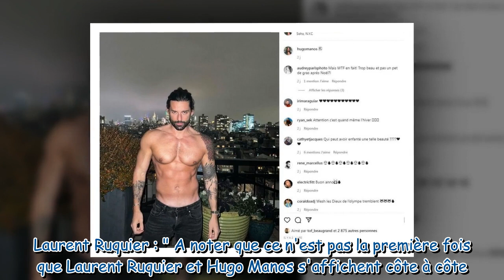Laurent Ruquier en couple avec Hugo Manos ? Ces vidéos from New York qui en disent long